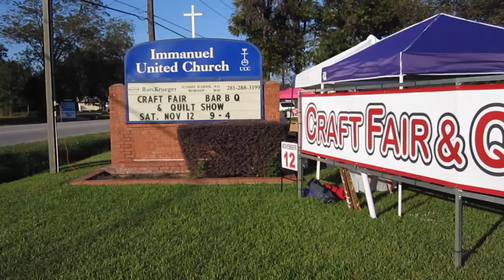Brainstorm with Adam and Ty - Home with Mom and Dad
3:34 - Brainstorming session to help develop a script with Adam and Ty.
0:01 - Home with Mom and Dad

CAMERA GEAR USED:
Samsung Galaxy S6
Canon Power Shot SD780 IS Digital Elph
Targus Grypton Tripod for Camera, Large